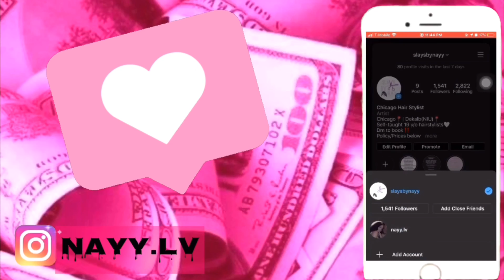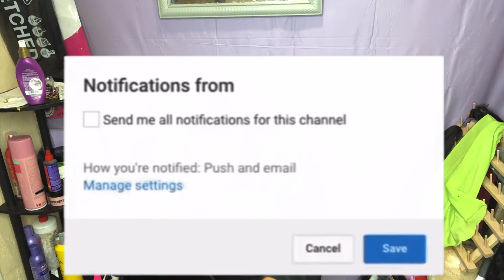Extended Ponytail W/ Bangs!!| Nayy lv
Socials//
SC: naynayosoflee

Business Socials:
Tiktok AND Facebook  @sbb.nayy or type slayedbabebeauty

-Shop custom Units, accessories, cosmetics, and apparel!

FunFaxx:
Age: 19
From: Chicago
Zodiac: Gemini
Hair type: 4a/b

Sub Count: 243 (I love you all)